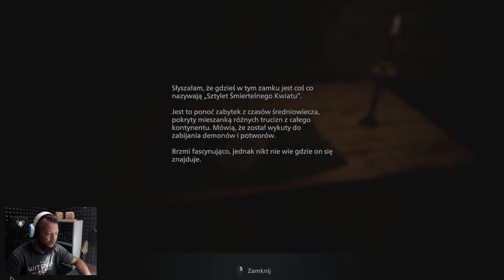Resident Evil Village PL Opuszczamy zamek! #10